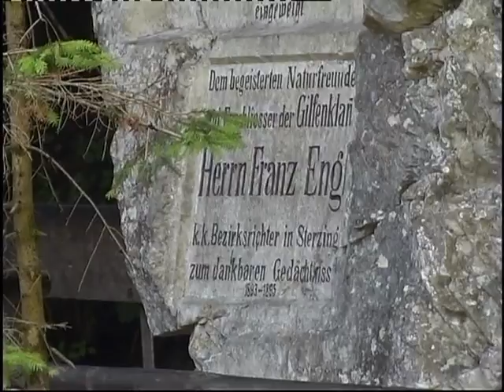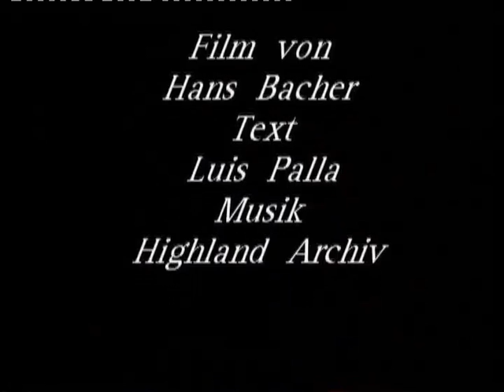Le cascate di Stanghe